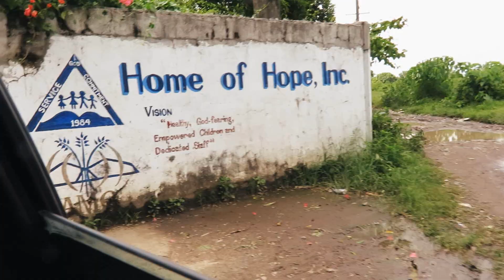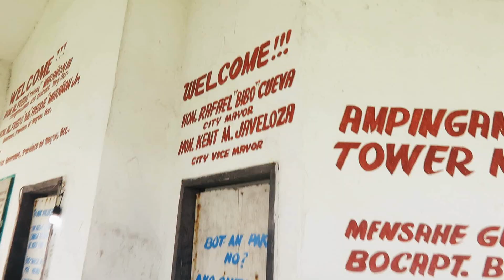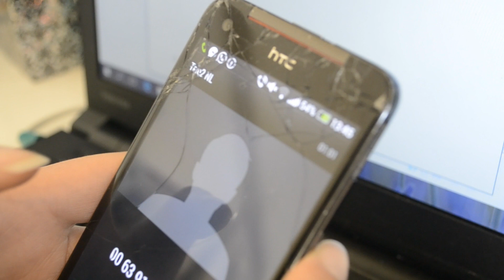HOME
Voor het vak Beeldende Kunst heb ik dit filmpje in elkaar gezet.
Toen ik in oktober voor de eerste keer na 7 jaar weer naar de Filippijnen ging, was het als thuiskomen, maar ook een nieuw 'thuis' ontdekken. Ik ben half-Filippijns, maar heb het me nooit helemaal gerealiseerd; ik spreek de taal niet, ken de cultuur nauwelijks en had weinig contact met m'n familie.
Totdat ik dus in oktober weer terugkwam. Het voelde dus als (opnieuw) thuiskomen, meer van dat thuis ontdekken en vooral de waarde van de Filippijnen voor mij in m'n leven inzien. Als ik niet terug was gekomen, zou ik dit niet weten.

Het gevolg van die ervaring is dat ik dus een tussenjaartje neem en dus volgend jaar terugkom!
Hierover gaat de film dus, je ziet vooral hoe ik die trip ervaren heb, vanuit mijn perspectief/mijn ogen dus. Je ziet hoe ik op 'ontdekkingstocht' ga; ik neem bijvoorbeeld verschillende (lokale) vervoersmiddelen, bezoek verschillende plekken en leer het eten daar kennen.

Muziek: Home is where the heart is - Ramon Mirabet